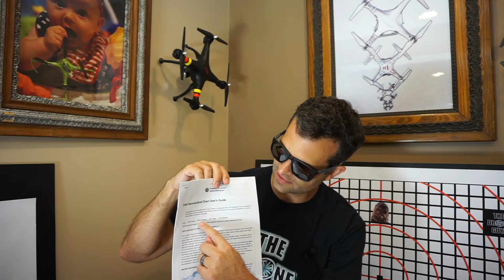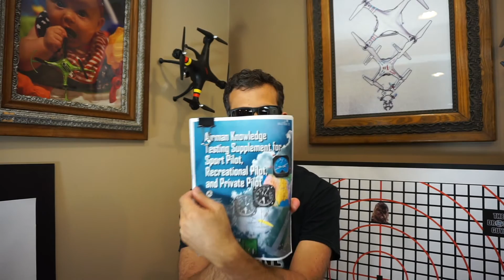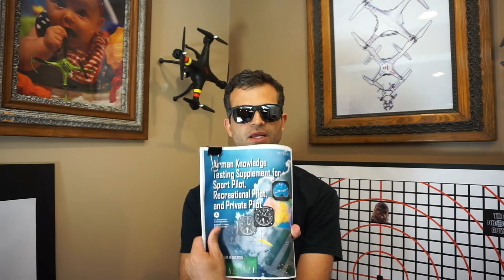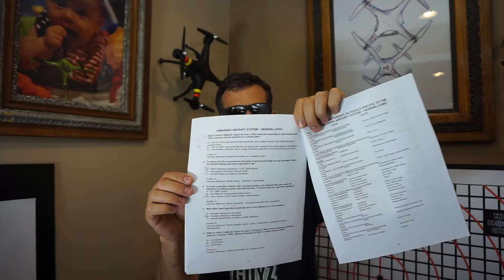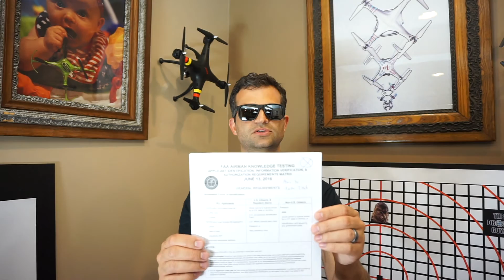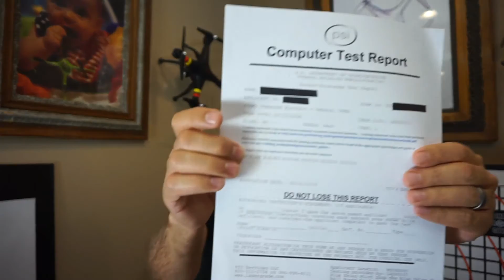Half Chrome: How to pass the drone test and why you should take it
Half Chrome tells you why even hobbyist pilots may want to take the remote pilot exam. Then we tell you how to pass! Check out that and more on our site. We even have a Drone Academy for more info. If you want the quick link to the drone pilot ground school.